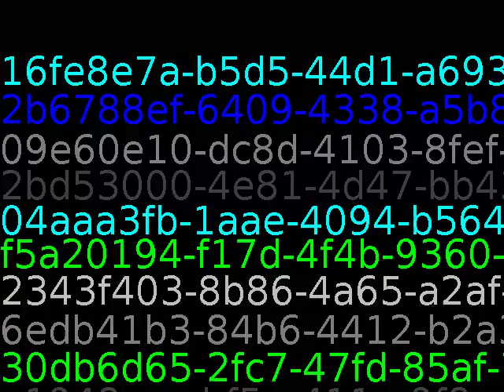When hungry, eat your rice; when tired, close your eyes. Fools may laugh at me, but wise men will kn